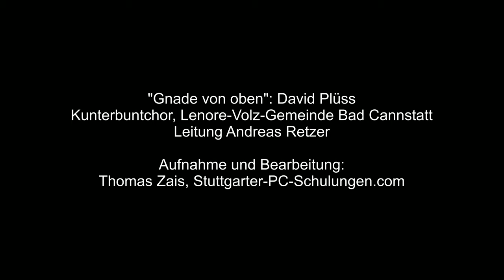"Gnade von oben" von David Plüss mit dem Kunterbuntchor, Stuttgart-Bad Cannstatt